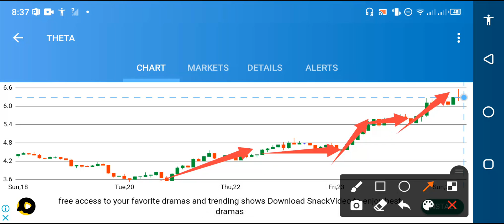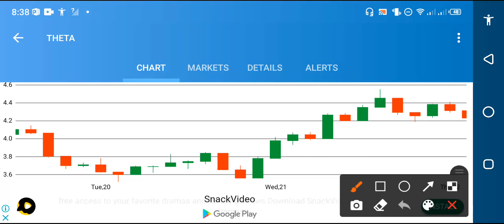Theta network Move coming...+10000% || Theta network News today